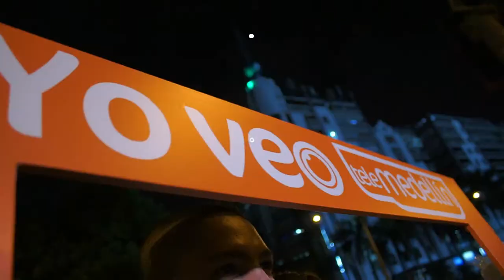Yo Veo Telemedellín - Chicho Arias [Promo 3] Telemedellín